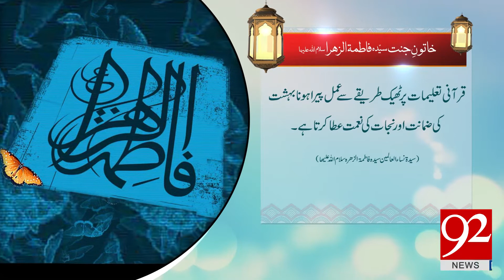Quote | Hazrat Fatima (RA) | 29 May 2018 | 92NewsHD